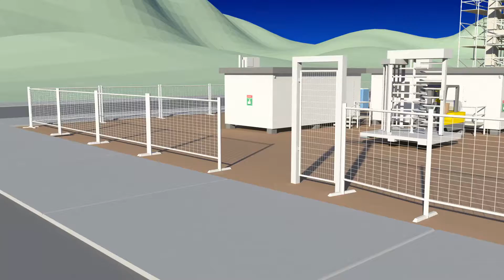Turnstiles for Construction Sites - Control Access and Entry | Southern Cross Protection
CONTROL WORKER AND VISITOR ACCESS

Maintain superior access control by detecting and deterring unauthorised entries to your site. Achieve effective integration with your building's access control system. Enhance facility operations by streamlining the entry process.

FREE SITE ASSESSMENT

Get a free site assessment from one of our security consultants to learn how your site could benefit from Perimeter Protection solutions.